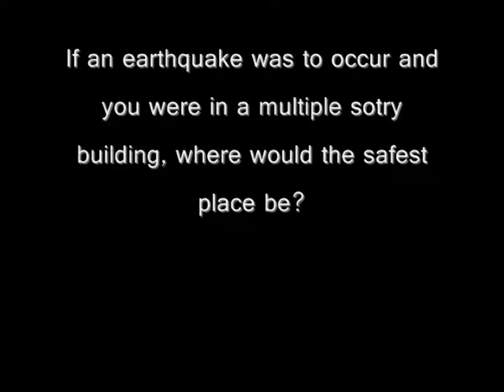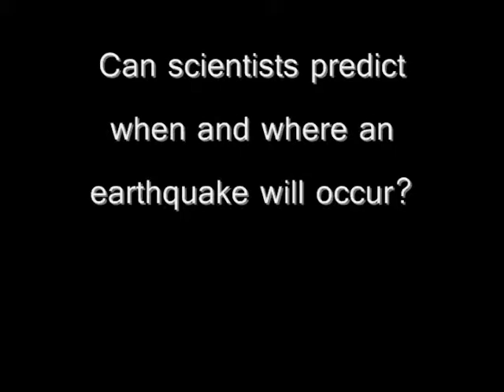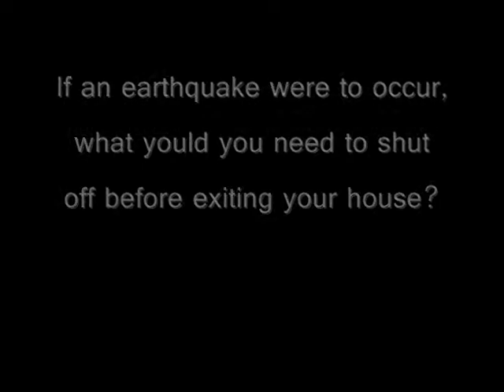Earthquake awareness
how much do you know about earthquakes? what would you do in that event? watch my video and learn.. .